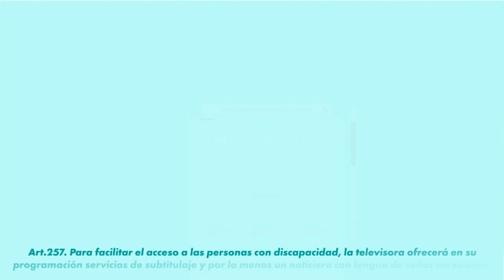Canal 22|Derechos de las audiencias:facilitar el acceso de servicios a las personas con discapacidad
Derechos de las audiencias es una serie de pequeñas cápsulas que buscan difundir los derechos de los televidentes.